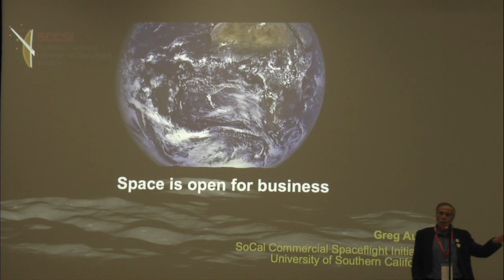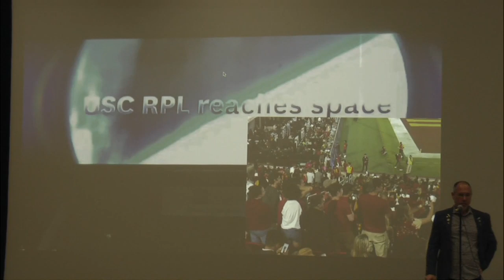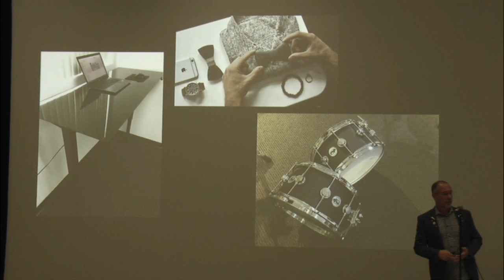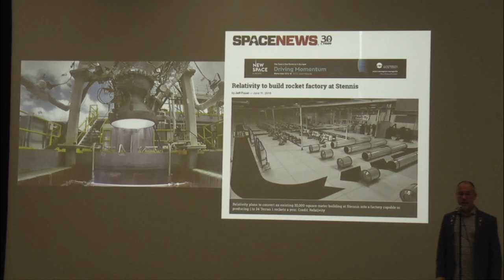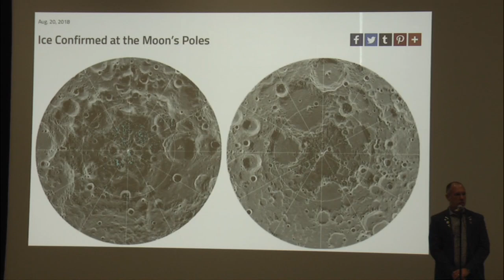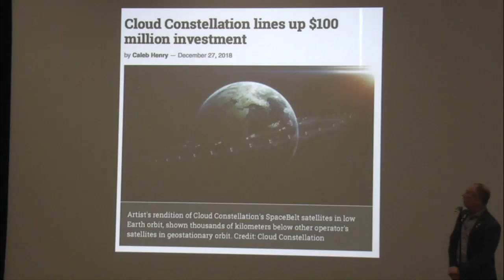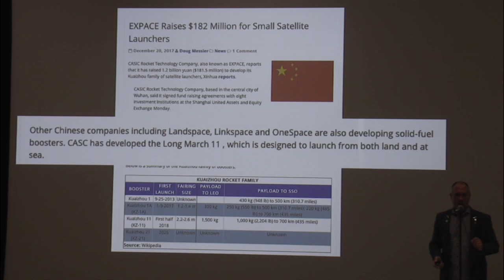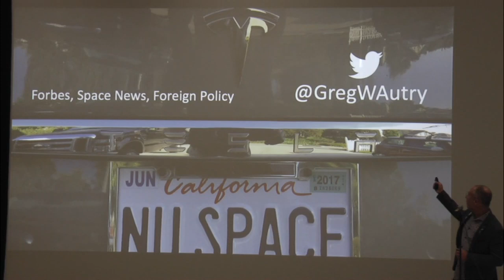Greg Autry - Space is Open for Business - 22nd Annual International Mars Society Convention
Speaker:
Greg Autry
Director, SoCal Commercial Spaceflight Center